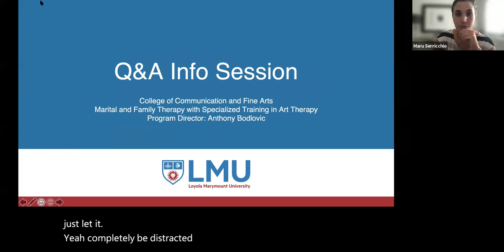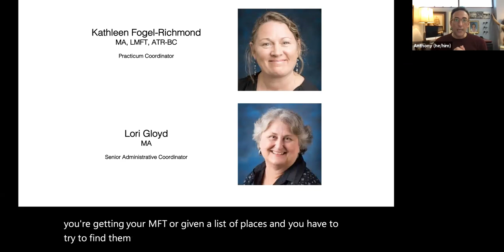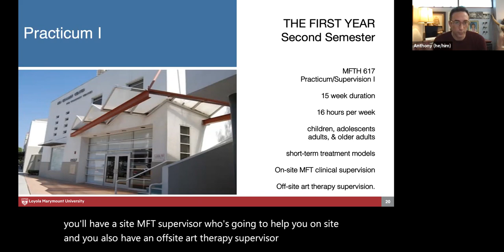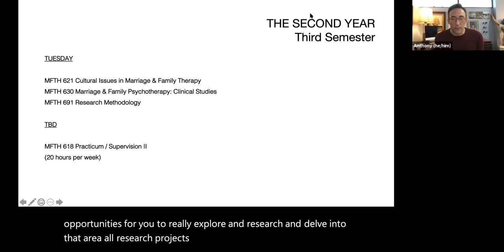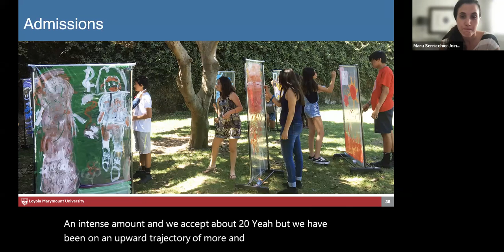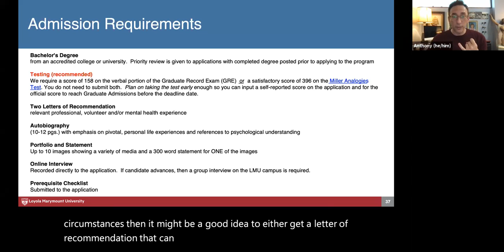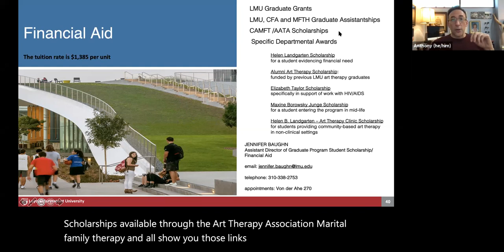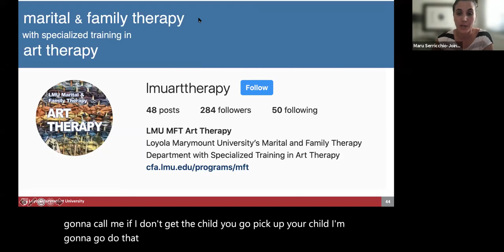Marital and Family Therapy, Art Therapy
Marital and Family Therapy, Art Therapy Open House Week Information Session.